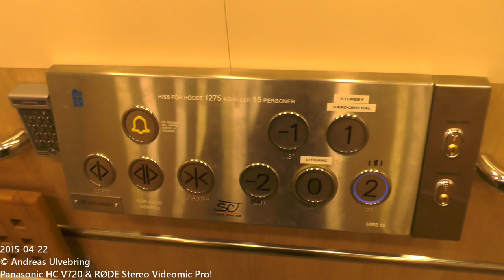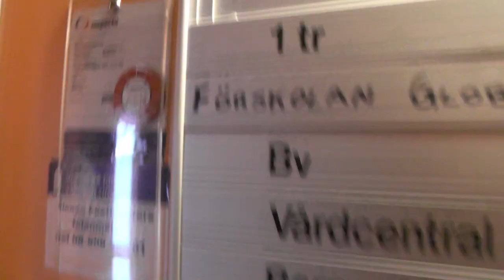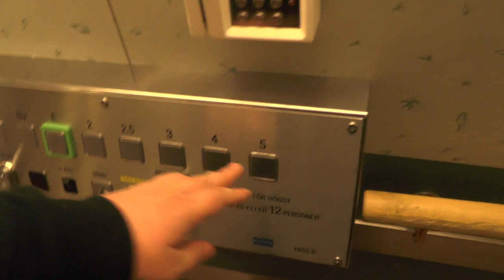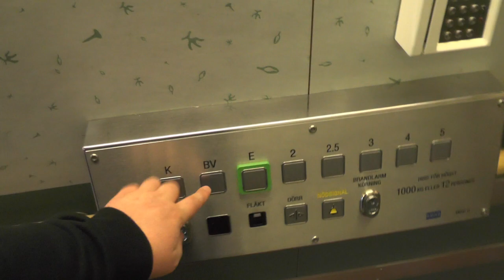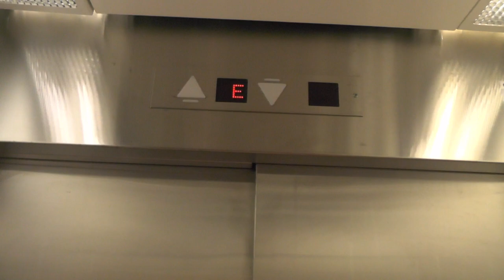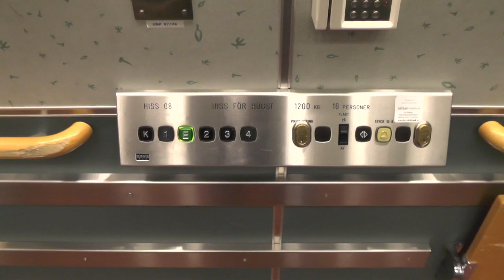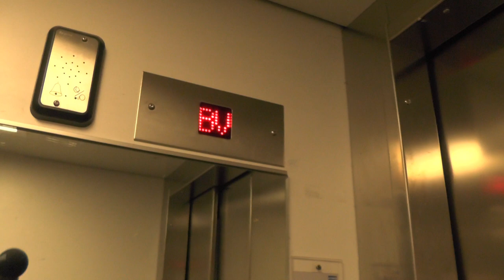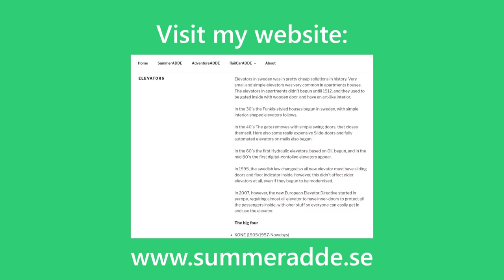6x elevators @ Stureby Nursing Home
Stureby Nursing home is a small place near Svedmya Metro Station with quite a lot of different elevators at the site easily accessible by anyone during opening hours... (Before the pandemic, I would guess)

ELEVATOR INFORMATION!
0:00 2014 SCT MRL-Traction elevator V0002 | Tussmötevägen 181
1:21 DEVE? (MB: OTIS) Hydraulic elevator | Tussmötevägen 177
2:31 KONE M (Original?) Traction Elevator 132487 | Tussmötevägen 175
4:47 KONE M Traction elevator H 85523 | Tussmötevägen 171
6:24 KONE M Traction elevator with garbled floor indicators H 85524 | Tussmötevägen 173
8:06 KONE (MB: Schindler) Hydraulic elevator H006330 | Kitchen elevator

Location: Stureby Sjukhem - Tussmötevägen 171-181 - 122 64 Enskede (Stockholm) SWEDEN!